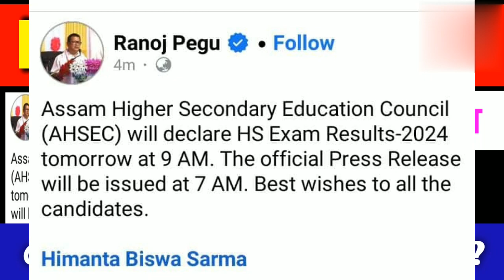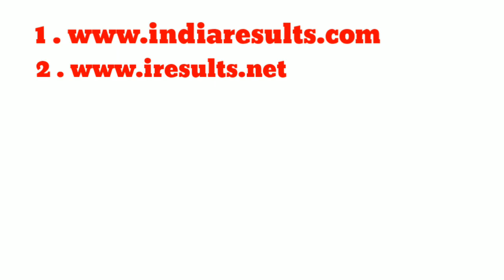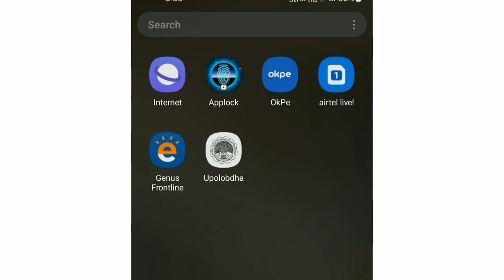Assam HS Result 2024 || How to check result || AHSEC Result 2024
Good News 😍 Assam Hs result release tomorrow

Thank you so much for wacthing my video😊